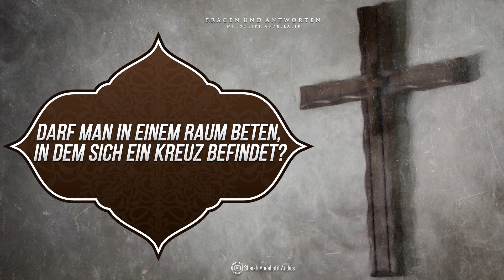Darf man in einem Raum beten, in dem sich ein Kreuz befindet? - Sheikh Abdellatif